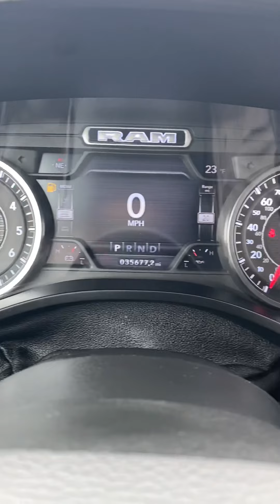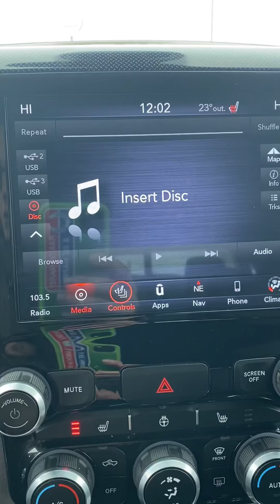2019 Ram 1500 Crew Cab Sport Walk Around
2019 Ram 1500 Crew Cab Sport 4WD Hemi 5.7L 8 Cyl. With 35,677 Miles.

 !!! Payments Starting At $ 692 Month With 0 Down* !!! - We Specialize In Low Interest Rates - Starting At 3.29% Up To 72 Months Or 4.29% Up To 84 Months -